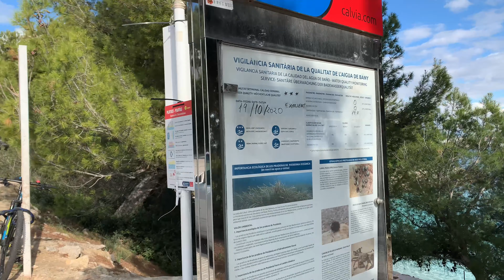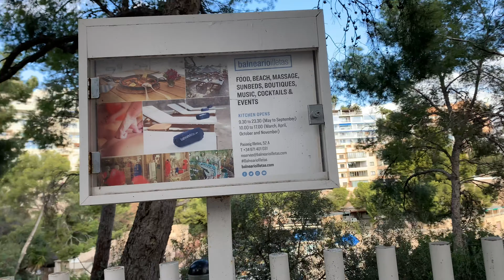4K🌴Driving from Palma de Mallorca to Illetas beach🌟January 2021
Driving from Palma de Mallorca Porto Pi to Illetas beaches and walking through the three beaches of Illetas:Xinxel , Contesa and Balneario in January 2021.

Conduciendo desde Palma de Mallorca Porto Pi hasta las playas de Illetas : Xinxel, Contesa y Balneario en Enero 2021.